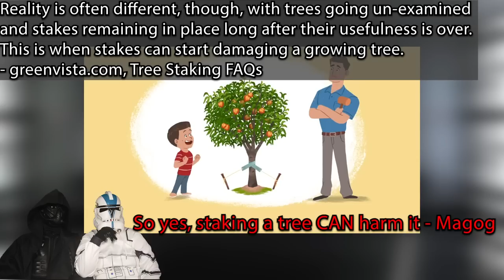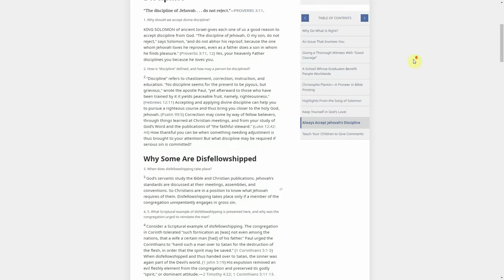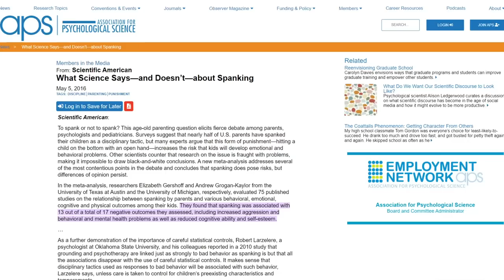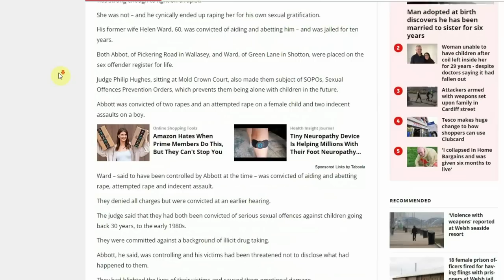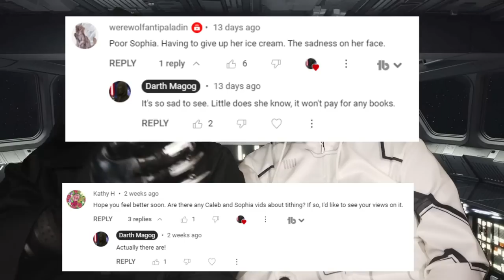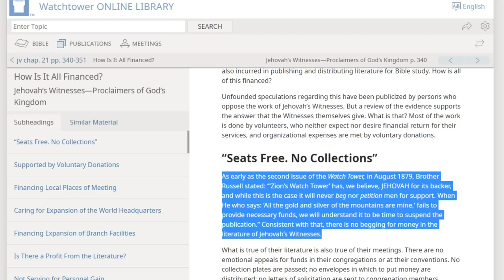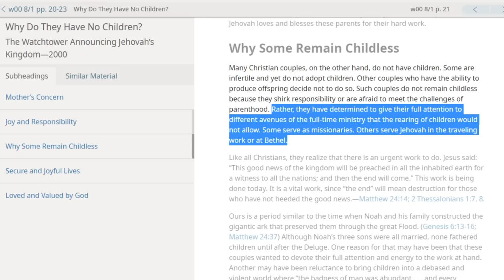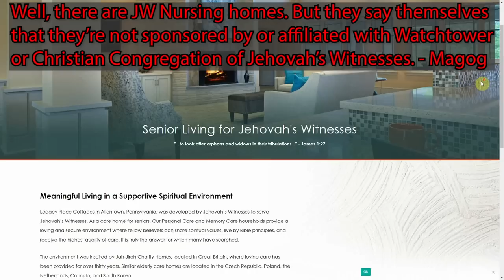Caleb and Sophia - Fear, Obligation and Guilt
Returning to Caleb and Sophia. How Jehovah's Witnesses deal with discipline. And finally, Jehovah's Witness Charity.

From the Commander - "So... at a glance, the *one* article I found in support of spanking was from *Swear Word* focus on the Family. Which is an anti-choice, anti-queer fundamentalist Christian Group." So that answers our questions really lol.